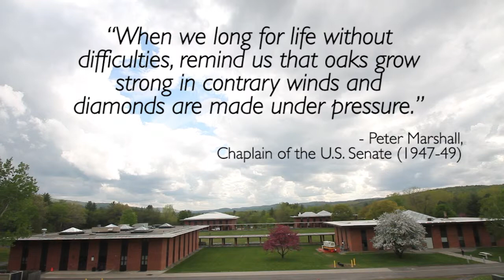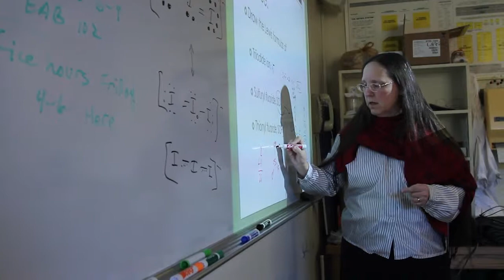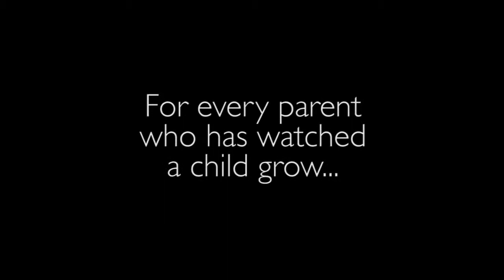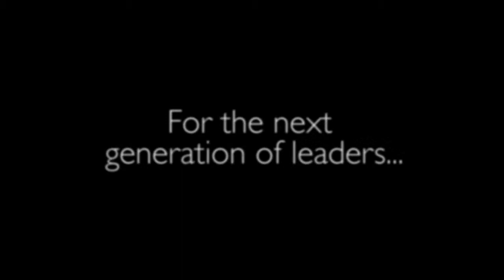Science, Technology & Innovation at Landmark College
"Pioneering Pathways, Changing Lives" is Landmark College's $10 million capital campaign to build a new Science, Technology & Innovation Center at its campus in Putney, Vermont. Hear from Landmark College students, alumni, faculty, and staff about the critical need for the new building in order to train students with LD for careers in STEM (Science, Technology, Engineering & Math).